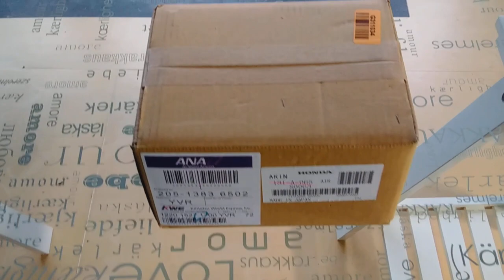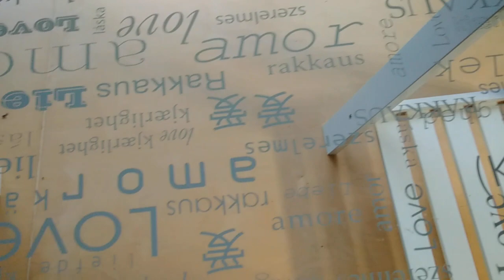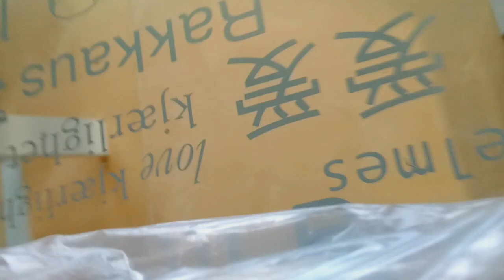Unboxing a Starter and Suspension for the Honda Fit Part 5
How to make unboxing video's interesting. I still don't know but here is a Bad Ass Fit starter from Japan and Titan Suspension from Malaysia